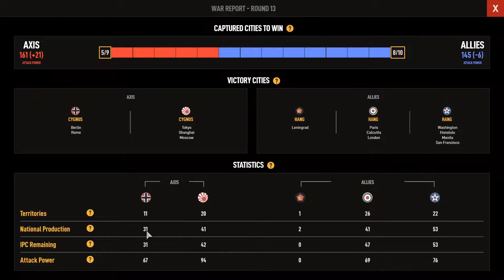Axis & Allies 1942 Online G13 Hang(allies) vs Cygnus(axis)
Axis & Allies 1942 Online